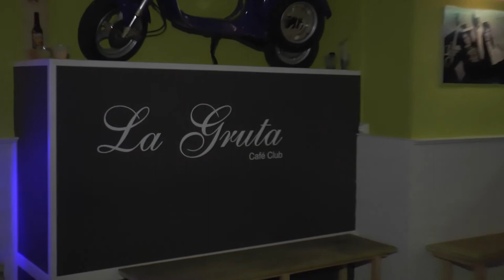Pronóstico del tiempo 16 y 17 de abril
Javier de Luna desde Calaceite nos da el pronóstico del tiempo para este fin de semana, parece que ya se nota que ha llegado la primavera.